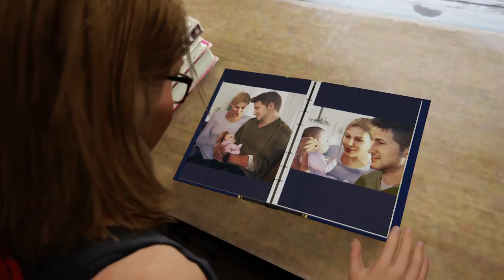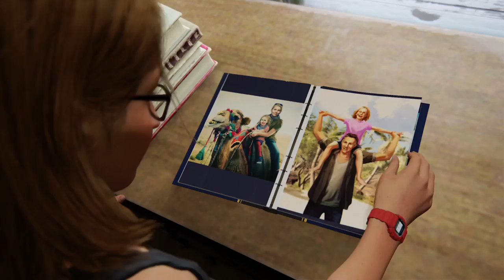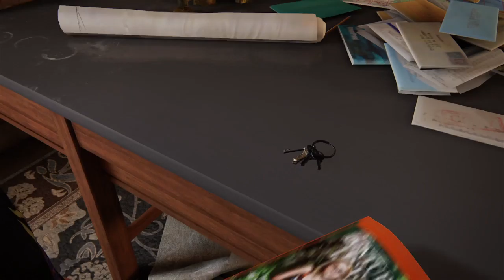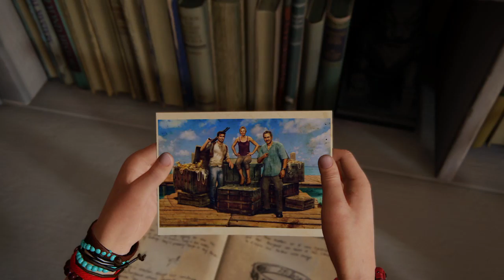Nates daughter Uncharted 4: A Thief’s End™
Nates daughter